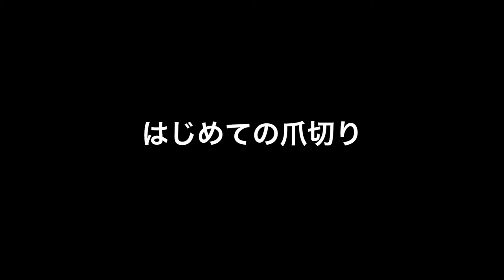ラブラドールレトリーバーの子犬・生後8日目・犬生初のつめきり！の結果・ちょっとご不満だったようです・鼻水でました！黒♀